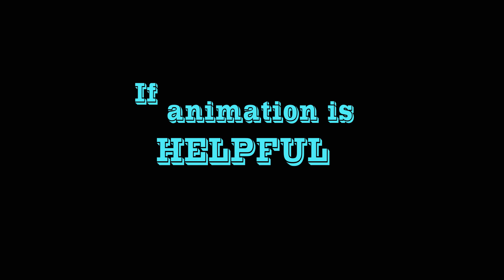After Effects Insect Animation